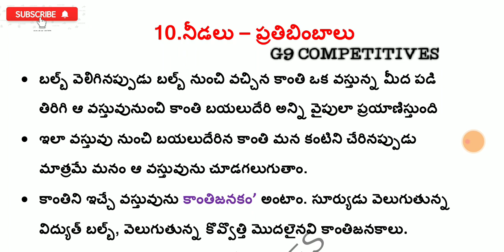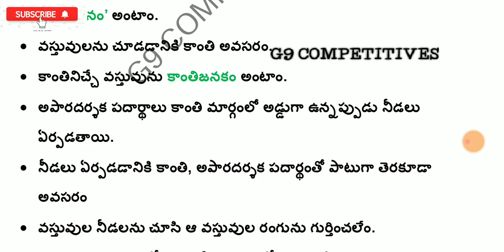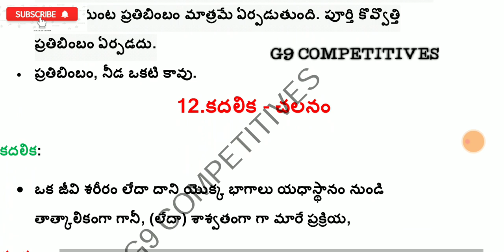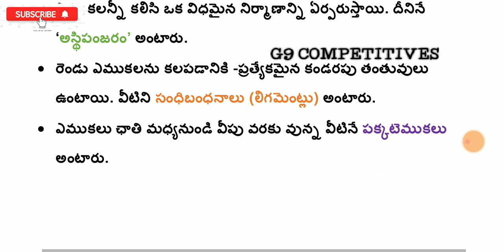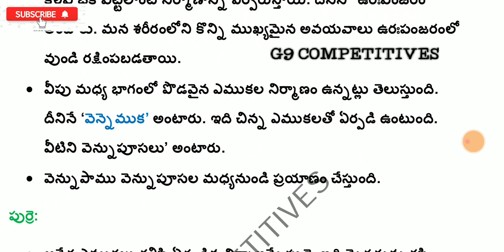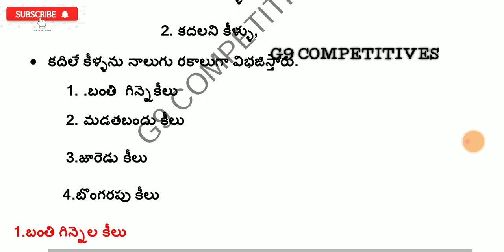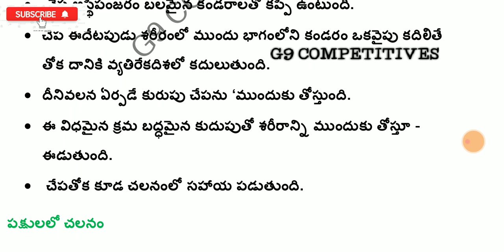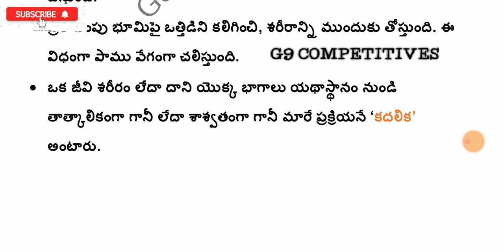AP DSC 6TH CLASS GENERAL SCIENCE NEW TEXTBOOK 2020 || DSC NEW TEXTBOOKS 2020 | TET 2020